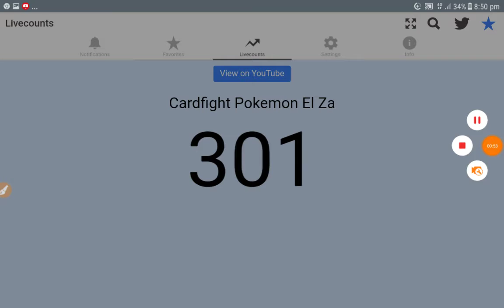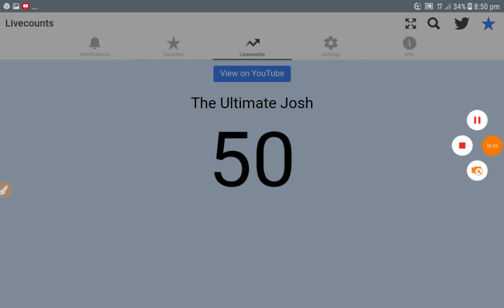WE HIT 50 SUBSSSSSSSSSS 😁😁😁😁😁😨😁😨😁😨😁😨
It's been a crazy journey thank you guys so much for this it's truly a milestone remember.

Hey Guys! It's me Josh Here and Hope Y'all guys enjoyed this video